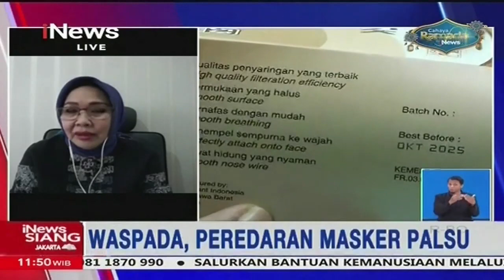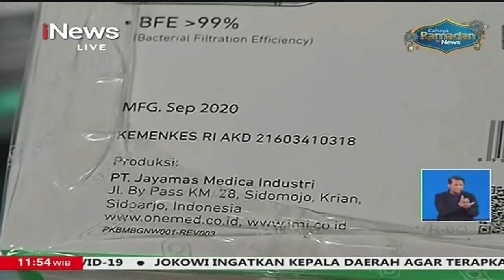Cara Membedakan Masker Palsu dan Asli di Pasaran - iNews Siang 17/04